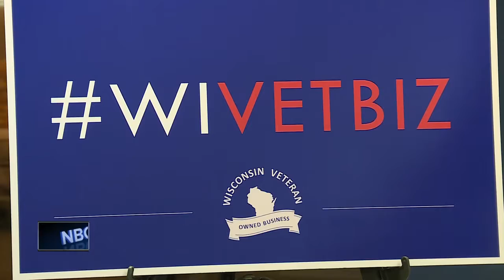Gov. Walker: Wisconsin is making veteran-owned businesses a priority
Governor Scott Walker is encouraging veteran entrepreneurship in Wisconsin by making veteran-owned businesses a priority.